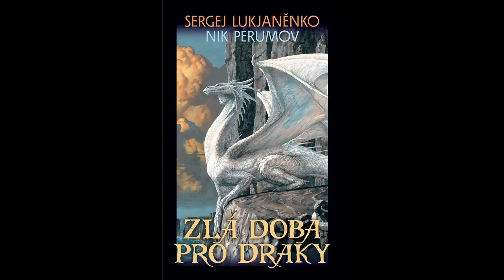¨zla doba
prod padouch moje stara pecka a neni kvalitni